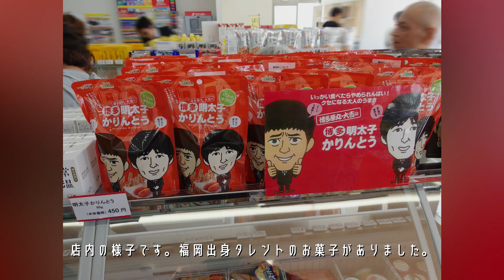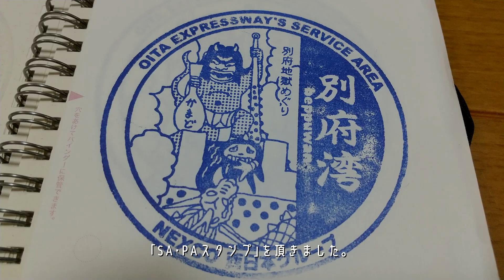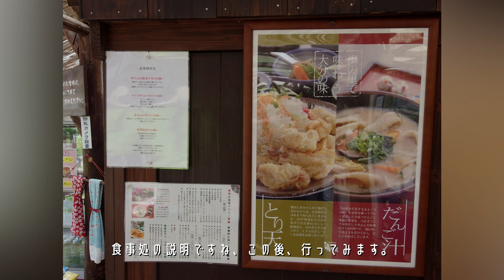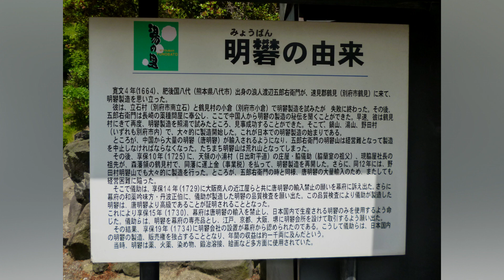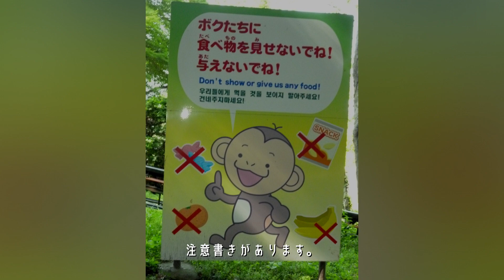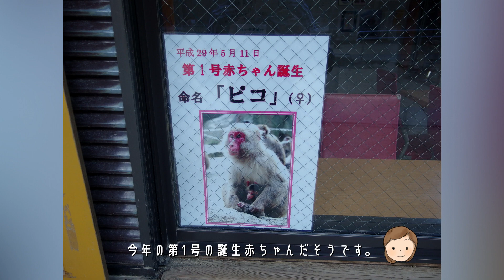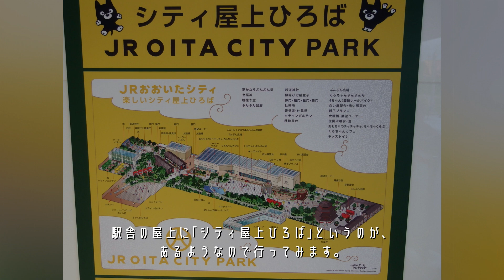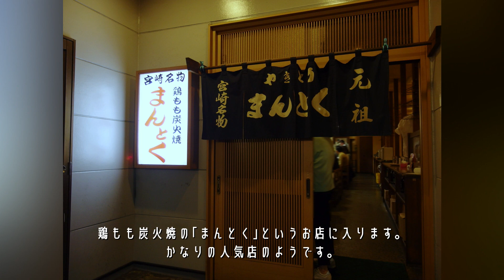【大分観光(1泊2日)#1】別府･大分エリア観光(明礬温泉/湯の里/高崎山自然動物園/ホテル法華クラブ大分/大分駅)※2017.5.26-27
■説明
大分県の別府･大分エリアの観光の様子です。
｢高速SA･PA/明礬温泉/湯の里/高崎山自然動物園/ホテル法華クラブ大分/大分駅/柞原八幡宮/ニュードラゴン/グローバルタワー/かまど地獄/別府湾SA｣等へ行きます。
｢ホテル法華クラブ大分｣へ宿泊します。のんびりと観光地を巡る1泊2日の旅となります。
※｢スタンプ｣、｢御朱印｣も頂いてます。

本編(その１)の見所は以下です。ご覧ください。
・明礬温泉、湯の里
・高崎山自然動物園
・大分駅散策、夕食

※注意事項
　動画の情報は変わる可能性があります。

■目次
0:51 出発
1:16 今川PA(下り)
2:26 別府湾SA(下り)
3:38 明礬温泉(大露天岩風呂)
7:17 湯の里(昼食)
9:25 高崎山自然動物園
21:23 ホテル法華クラブ大分
21:51 大分駅散策
25:17 夕食(鶏もも炭火焼｢まんとく｣)
26:33 ホテル法華クラブ大分

■利用楽曲･音源サイト
・｢DOVA-SYNDROME｣様